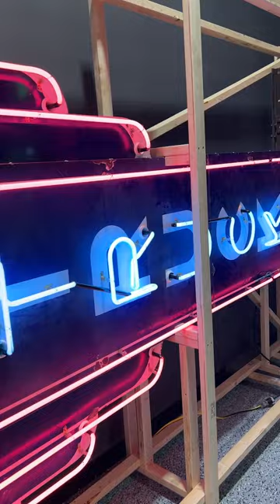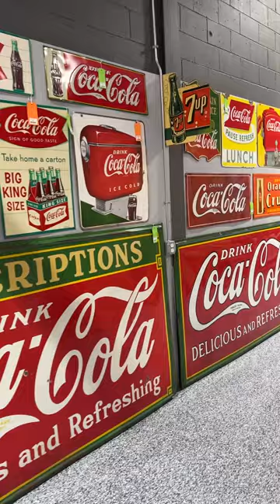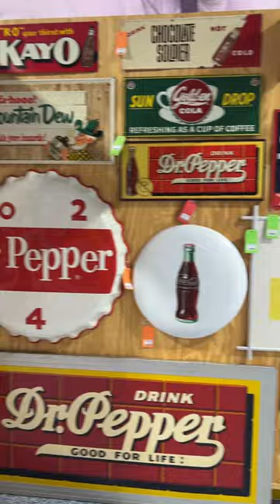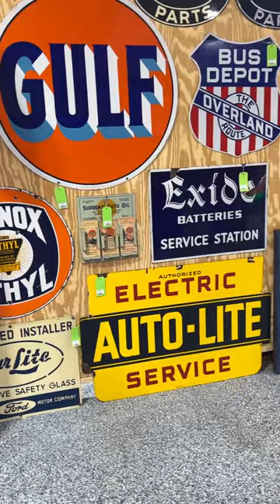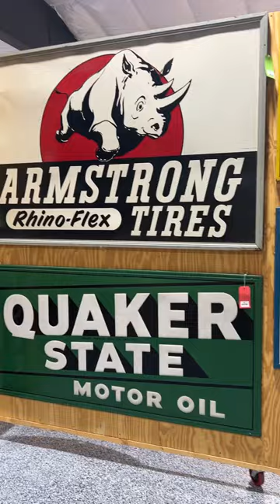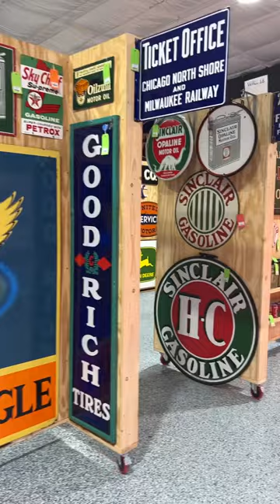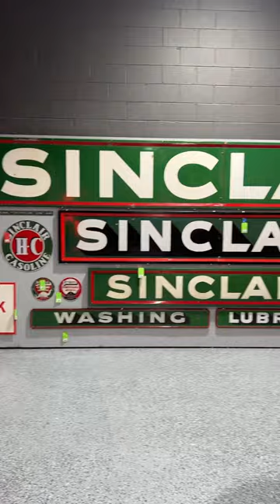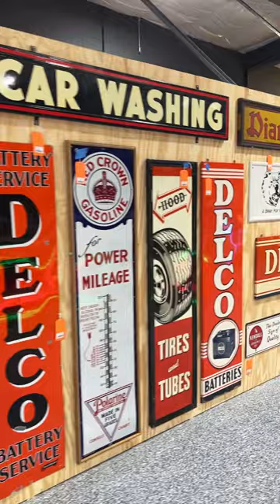Richmond Auctions June 9-10th walkthrough. Incredible inventory selling this weekend!